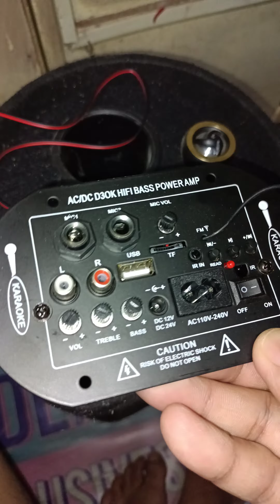Installation of new module board for powered Bluetooth speaker sound box 8 inches.